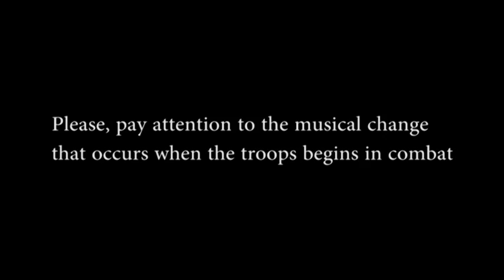Dynamic Music in Games - Empire Total War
An example that I made about dynamic music in games. In this case with "Empire Total War". You can listen the change of music when the player starts the combat. The previous music fades out and the same time the next music fades in to change the musical atmosphere.